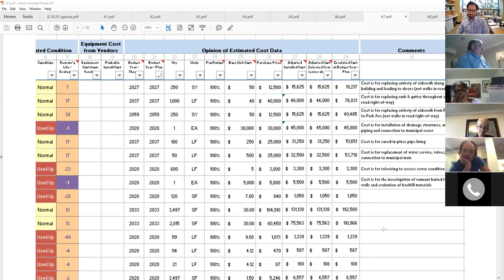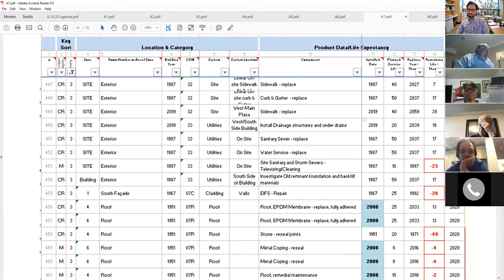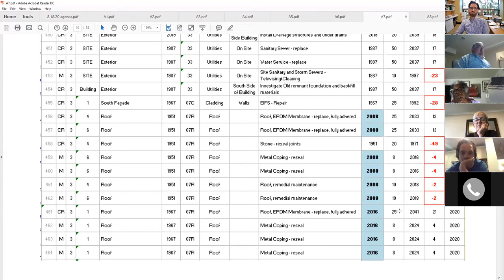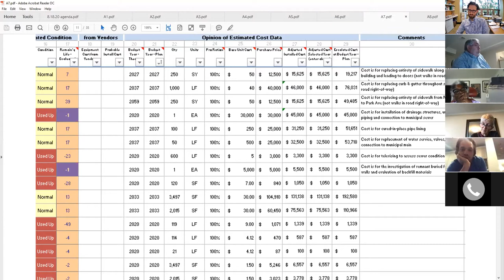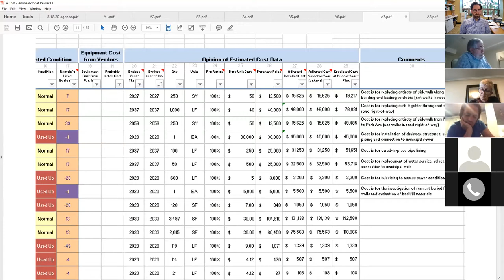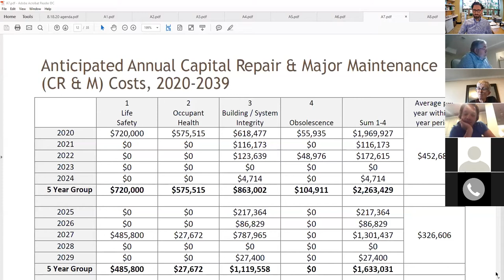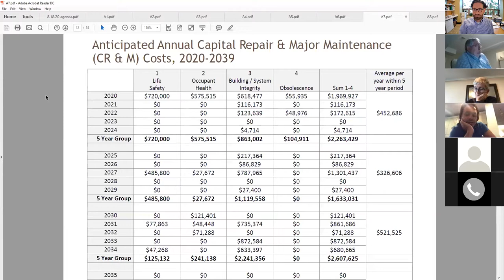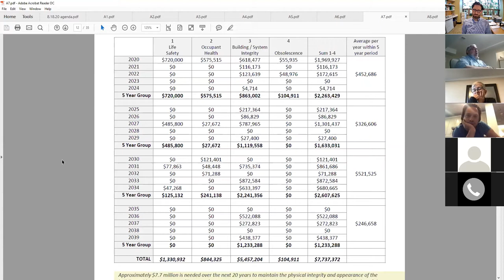Wilmette Public Library Board of Trustees Meeting, August 18, 2020